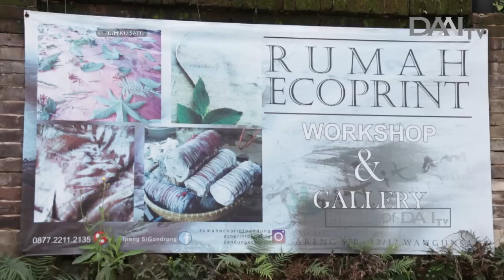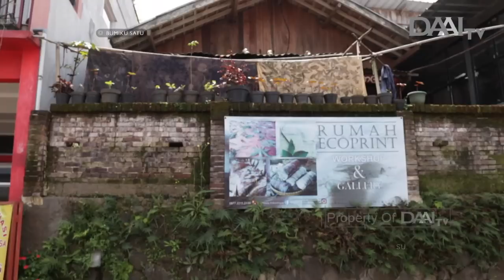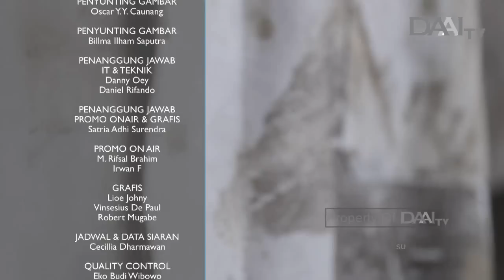Ambil Lalu Tanam | Bumiku Satu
Jatuh cinta pada seni cetak daun (ecoprint) membuat JariHitam_ecoprint fokus pada pembibitan dan penanaman.
Apa kaitan ecoprint dan penghijauan?

Tayang Jumat, 07 Juni 2019.